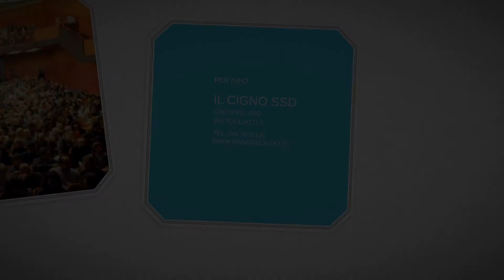TRAILER SAGGIO 2017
"Donne che hanno fatto la storia" ecco presentato il trailer del saggio finale della scuola di danza Il Cigno ssd.
28 maggio 2017,NON MANCARE!!
Per info:

IL CIGNO SSD
- via TOGLIATTI 3